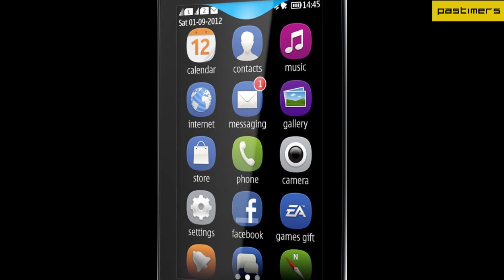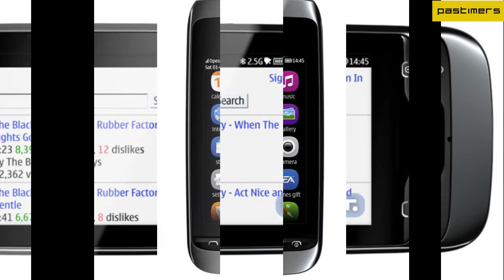The New Nokia Asha 308 & 309 Full Touch Smartphones